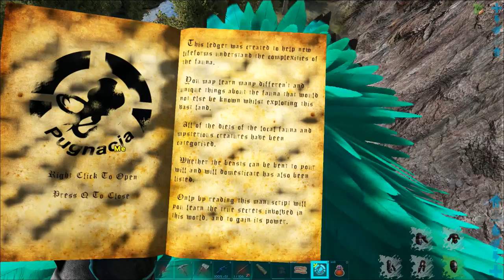NIGHTMARE PEGASUS & BABY SUPER PHOENIX! :: MODDED ARK: PUGNACIA :: Ep 9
In today's episode of Ark: Pugnacia on the Pooping Evolved Ark Server | We hatch our Primeval Phoenix egg, then head out and tame a Nightmare Pegasus!

● xB Shirts!